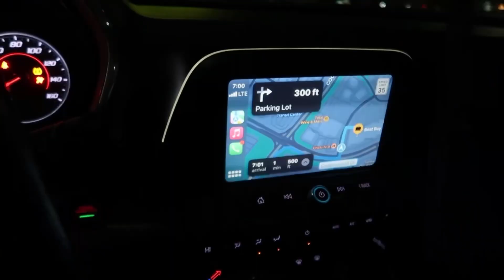SPEND THE DAY WITH ME! (lash appt, mini target haul, drive w/ me) | jackie otero